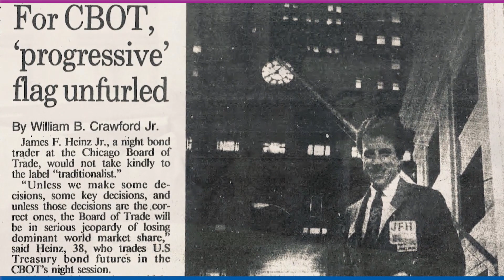FIA Hall of Fame 2024 - James F. Heinz, Jr. & Robert B. Moore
James Heinz, Jr. is a co-founding partner of Marquette Partners, an international liquidity provider specializing in exchange-traded derivatives. With a career spanning four decades, Heinz has left a significant mark on the futures market.

His journey in the futures market began in 1978 when he became one of the original T-bond permit holders at the Chicago Board of Trade. By 1981, he had become a full CBOT member, and in 1984, he achieved the status of a clearing member.

He also started experimenting with technology, using Apple IIe computers in 1984 for data analysis to enhance market opportunity research, particularly in relative value trading. This small step was the beginning of his journey in integrating technology with traditional trading at Marquette.

From 1986 to 1990, Heinz played a crucial role as a market maker during CBOT's night trading session, aligning with the Asian market open. This period highlighted the potential synergy between technology and open outcry markets, establishing him as an innovative leader. He was assigned by CBOT to promote their night Treasury futures session in Japan.

In 1990, Heinz and his college friend Robert Moore co-founded Marquette Partners. Initially a small arbitrage desk in Chicago, it rapidly expanded into a global liquidity provider with a multifaceted trading style with offices in major cities including London, Paris, Frankfurt, and Milan.

Heinz has served on various industry boards and committees throughout his career, including the CFTC Technology Advisory Committee and the CBOT and Eurex Working Committees.

Robert Moore is a prominent figure in finance and futures trading and currently serves as the general partner at Marquette Partners, a liquidity provider specializing in exchange-traded derivatives. With a career spanning more than four decades, Moore has made substantial contributions to the industry, leaving an indelible mark on the Chicago financial landscape.

Moore's journey in the futures market began in 1980 when he entered the Chicago Board of Trade bond pit and became a member of CBOT a year later. In a short span, he emerged as a preeminent market maker in US Treasury bond futures.

In 1990, Moore founded Marquette Partners with college friend Jim Heinz. Initially a small arbitrage desk in Chicago, it grew into an international multi-asset liquidity provider with headquarters in Chicago and offices in London, Paris, Frankfurt, and Milan.

Throughout his career, Moore actively participated in industry boards and committees, emphasizing integrity and professionalism. This included serving on the CBOT Executive Committee on Competitive Stance and Ethics Committees and contributing to the CBOT Business Conduct Committee in upholding ethical standards and fair practices. Currently, Moore serves on the Advisory Board of Praxis Opportunity Fund.

Beyond his professional achievements, Moore is recognized for his philanthropic endeavors, supporting industry charity initiatives as well as the Juvenile Protection Association as a board member.